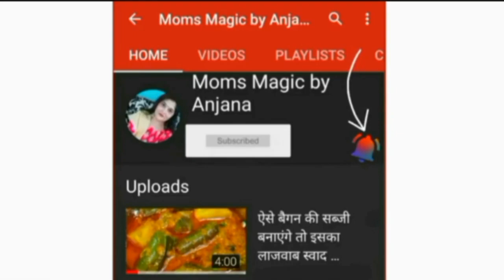बिना ओवन बिना अंडा मार्किट जैसा सुपर सॉफ्ट सूजी से स्पंजी केक | sponge cake |Christmas cake recipe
So ingredients i used are clearly mentioned in my video hope u will definitely enjoy this recipe ❤️
This really appreciates me and I feel very enlightened to make more and more videos for you. Please keep on supporting me guys!